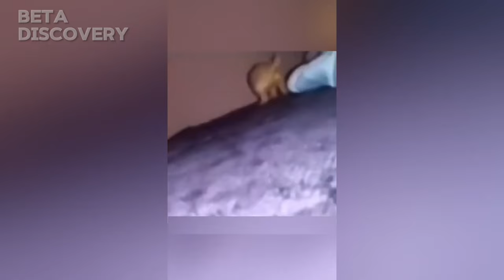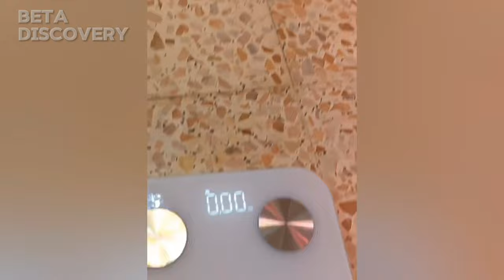Ultimate Funny Animals Compilation – Hilarious Pets & Wild Moments!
Welcome to the "Funniest Animal Fails 2024" series - the ultimate compilation of workplace mishaps, blunders, and moments that will leave you questioning how some people got their jobs! 🤦‍♂️
👍5,000 LIKES ON "Comedy Moments "?